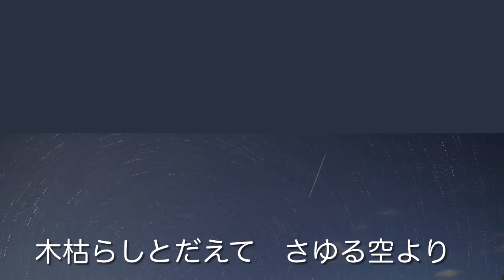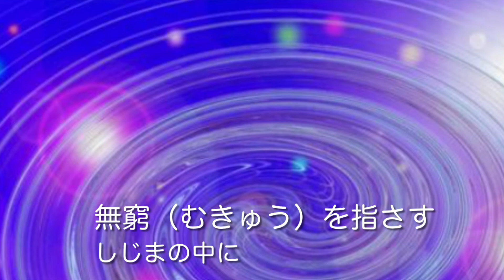オカリナの絵手紙（33）冬の星座🌠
この世とあの世の全ての魂が癒されますように…

祈りを込めて作りました。。。。

私の魂のふるさと、沖縄大石林山の流れ星に、あなたも願をかけてくださいね(((o(*ﾟ▽ﾟ*)o)))

○ 使用オカリナ：ナイトフィオレットSC

○ 写真寄稿： 沖縄大石林山オフィシャルサイト
　　　　　　　阿部静昭さん
　　　　　　　masato0310.okaさん